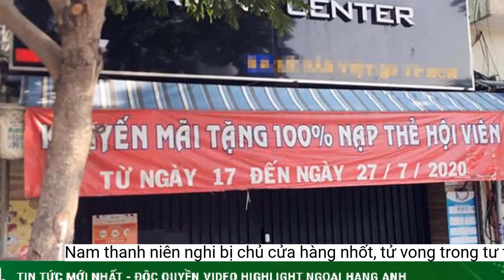Nam thanh niên nghi bị chủ cửa hàng nhốt, tử vong trong tư thế treo cổ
Nam thanh niên thiếu nợ tiền thiết bị âm thanh và được chủ hàng đưa về một căn phòng khóa trái cửa, sau đó mọi người phát hiện anh này tử vong trong tư thế treo cổ.Chiều 2-4, chủ hàng tìm gặp được anh K và đưa anh K về một căn nhà trong kiệt 234 Đỗ Bá. Sau đó, chủ hàng khóa cửa ngoài và để anh K ở lại bên trong một phòng trong căn nhà này.
Anh K được phát hiện tử vong trong tư thế treo cổ trong một căn nhà trong kiệt 234 Đỗ Bá (phường Mỹ An, quận Ngũ Hành Sơn).
Anh K ở lại đây một đêm, đến sáng hôm sau thì mọi người phát hiện tử vong trong tư thế treo cổ.
Trưa 3-4, Công an quận Ngũ Hành Sơn, TP Đà Nẵng, phối hợp với các đơn vị liên quan khám nghiệm hiện trường, lấy lời khai những người liên quan để điều tra nguyên nhân tử vong của anh PQK (32 tuổi, quê Quảng Trị).
Thông tin ban đầu, anh K là người chuyên lắp đặt âm thanh cho các cơ sở. Thời gian gần đây, anh K có lấy thiết bị đi lắp đặt cho các cơ sở nhưng chưa trả tiền cho chủ hàng.